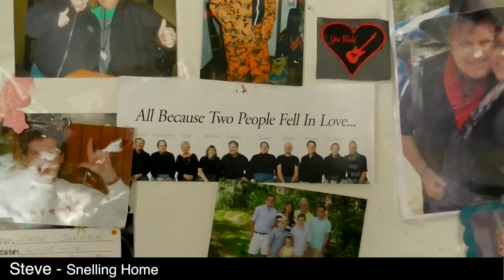I’ve Always Been My Own Person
2016 Mission Support Luncheon Video